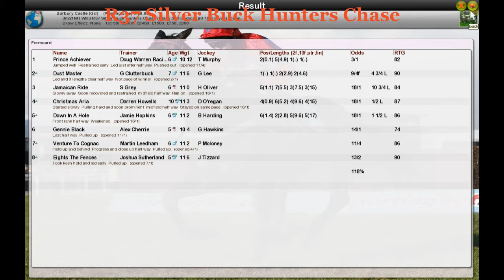NH WK3 R37 Silver Buck Hunters Chase